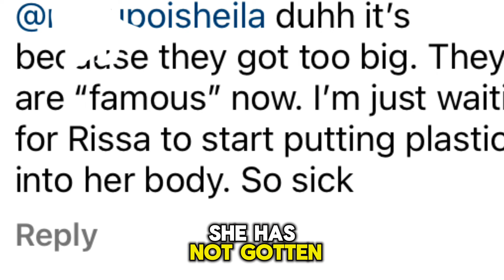IS THIS TRUE ABOUT RISSA?teamrissandquan